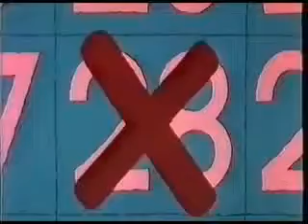LA ADOLESCENCIA parte 4 5